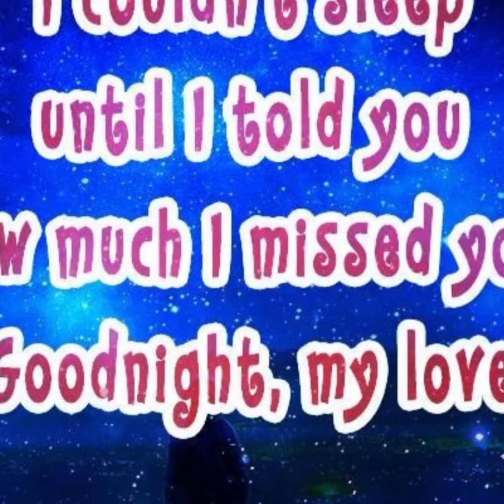GN SD MBLP LUMU Ttuitm